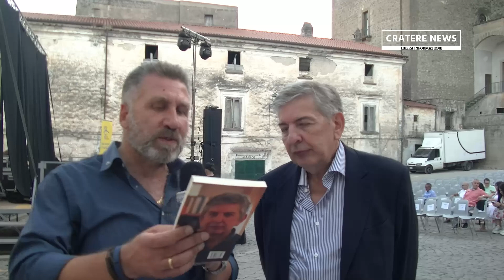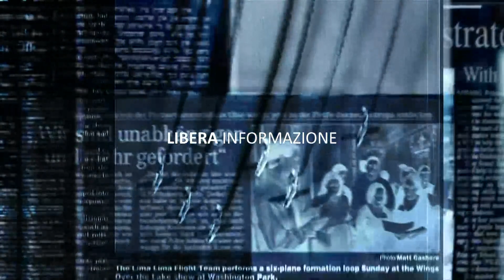Mario Landolfi presenta il suo libro La Repubblica di Arlecchino al Visioni City Festival